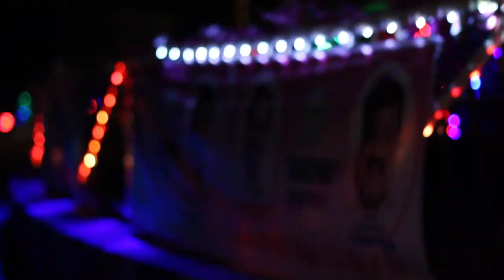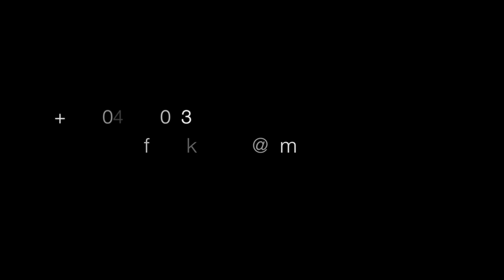Cave to Rave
Was asked to tape myself for a TVC in a wacky-no-holds-barred audition video; and why I AM THE ONE to be caged in a room for 48 hrs with only a few tools to survive and get out in ONE PIECE!!

Oh and in the meanwhile the 'World' will be watching/interacting via 'Social Media' *

           * closet voyeurs - the lot!!

CREDITS:
Vaishali Bisht - Creative Head
Rana Prathap - Thinker Doer / Major Doer
Bilbo Baggins - He has The Ring!
Issac Newton  - Fixes things

Faraz Khan
ACTOR / WRITER / DIRECTOR / VOICE ARTIST / POET / PHILOSOPHICAL GADFLY / MYSTIC